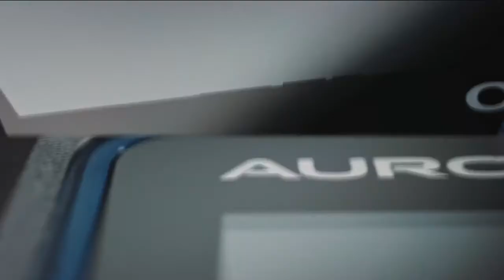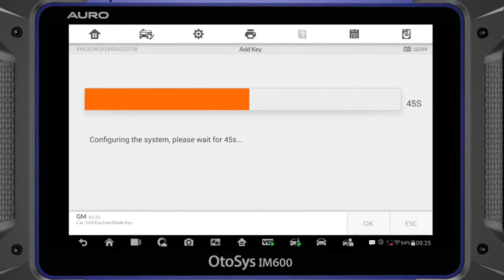How to use Auro otosys im600 Add Key for Chevrolet Equinox 2010-Chinacardiags.com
AURO OtoSys IM600 Diagnostic and Smart Key Programming tool Update Online Same as Autel MX808IM

Update Online: 1 Year for Free ,after one year it is 1250usd